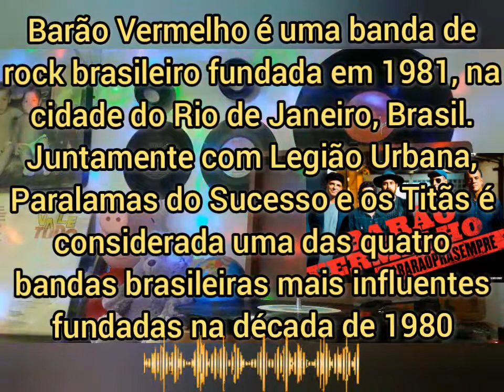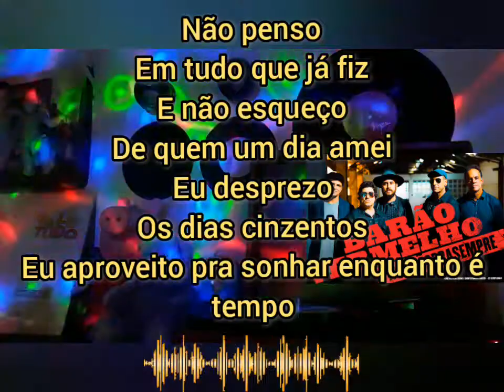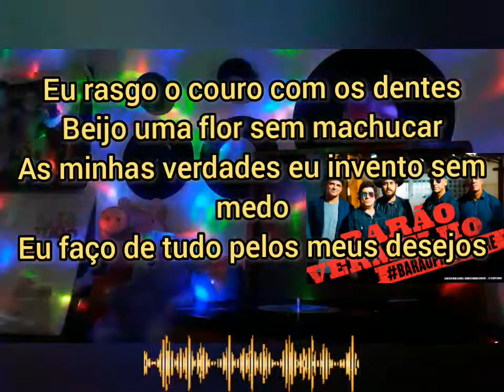Barão Vermelho - Pense e Dance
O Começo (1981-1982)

Após assistirem a um show da banda Queen no Morumbi, em São Paulo, surgiu o desejo em Guto Goffi (Flávio Augusto Goffi Marquesini), bateria, e Maurício Barros (Maurício Carvalho de Barros), teclado, de 19 e 17 anos de idade respectivamente, de formar uma banda de rock. Em outubro de 1981, os dois estudantes do Colégio da Imaculada Conceição, no Rio de Janeiro, escolheram o nome: Guto sugeriu e Maurício concordou que a banda usaria o codinome do aviador alemão Manfred von Richthofen, principal inimigo dos Aliados na Primeira Guerra: Barão Vermelho. Dias depois, a dupla se uniu a Dé (André Palmeira Cunha), baixo, e Frejat (Roberto Frejat), guitarra. Os ensaios ocorriam sempre na casa dos pais de Maurício e, como a banda ainda não tinha vocalista, através de uma amiga de escola, Guto conseguiu contato com um vocalista chamado Léo Guanabara (que veio a ser conhecido como Leo Jaime). No entanto, seu timbre da voz foi considerado suave demais para o rock da banda, fazendo com que seus integrantes não o aprovassem. Leo Jaime não se aborreceu com isso, pois já integrava três bandas (entre elas João Penca e Seus Miquinhos Amestrados), e indicou Cazuza (Agenor de Miranda Araújo Neto). O Barão Vermelho então estava completo.

Barão Vermelho e Barão Vermelho 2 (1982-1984)

Em 1982, o som do Barão Vermelho, lançado nas lojas dia 27 de setembro, se espalhou um pouco e agradou muito o produtor Ezequiel Neves (José Ezequiel Moreira Neves, jornalista) e o diretor da Som Livre, Guto Graça Mello. Juntos, eles lançaram a banda e, com uma produção baratíssima, em quatro dias, foi gravado o primeiro álbum do Barão: "Barão Vermelho". Das músicas mais importantes, destacam-se "Bilhetinho Azul", "Todo Amor Que Houver Nessa Vida", "Ponto Fraco" e "Down Em Mim". Depois de alguns shows no Rio de Janeiro e em São Paulo, a banda voltou ao estúdio, agora por um mês inteiro, e gravou o LP "Barão Vermelho 2", lançado em 1983.

Maior Abandonado e Rock In Rio (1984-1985)

Embora o quinteto pudesse ser promissor, as rádios não pensavam assim, e se negavam a tocar suas músicas. Só depois que Ney Matogrosso gravou "Pro Dia Nascer Feliz", é que as rádios passam a tocar a versão original do Barão Vermelho. Nessa mesma época, Caetano Veloso reconheceu Cazuza como um grande poeta e incluiu a música "Todo amor que houver nessa vida" no repertório do seu show. A banda começou a ter o destaque que merecia, a repercussão foi tanta, que eles foram convidados para compor a trilha sonora do filme Bete Balanço, de Lael Rodrigues, em 1984, e o seu som se espalhou pelo Brasil. Aproveitando o embalo, o grupo lançou o terceiro disco, Maior Abandonado, em 1984, conseguindo vender mais de 100 mil cópias em apenas seis meses.

Em 1984, o Barão Vermelho tocou com a Orquestra Sinfônica Brasileira, e em 1985, foi convidado para abrir os shows internacionais do Rock in Rio. Depois de tanto sucesso, estava claro para todos que a carreira da banda estava consolidada.